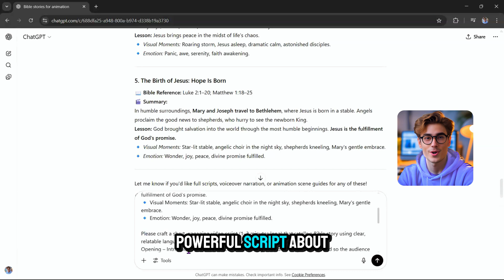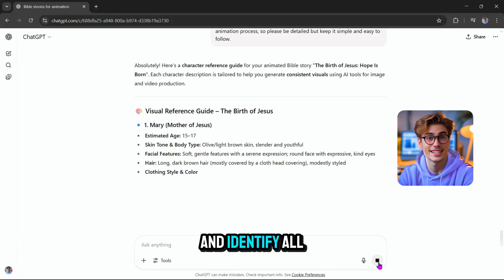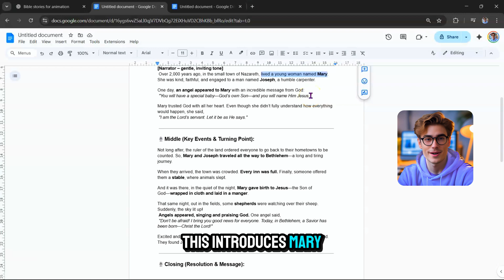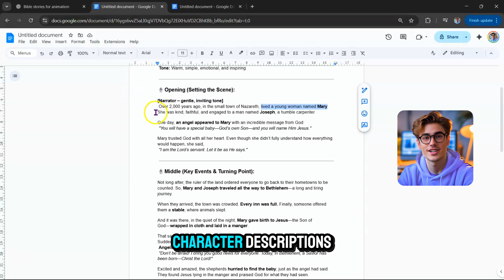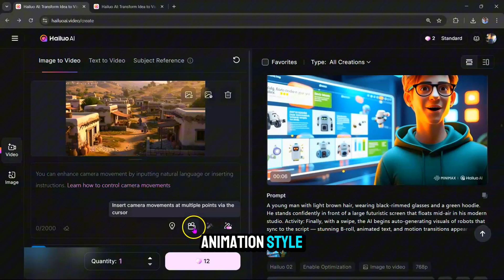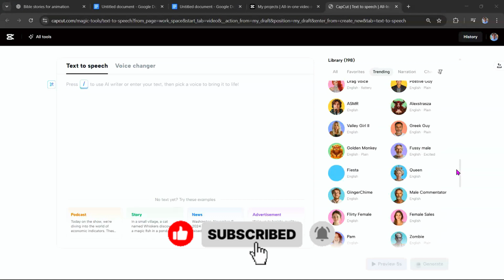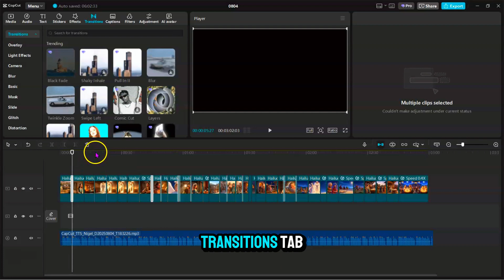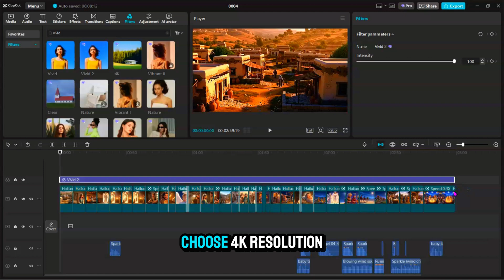How to Create Bible Stories with AI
Bring Bible stories to life with stunning Christian animations! In this video, I’ll show you how to write powerful scripts, design characters, animate scenes, add voiceovers, and edit your final video using AI—step by step.